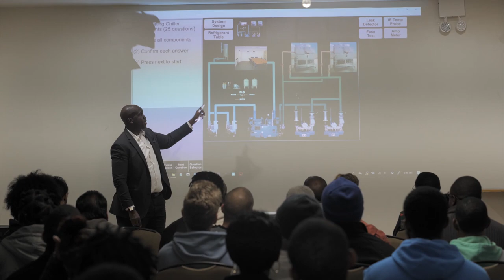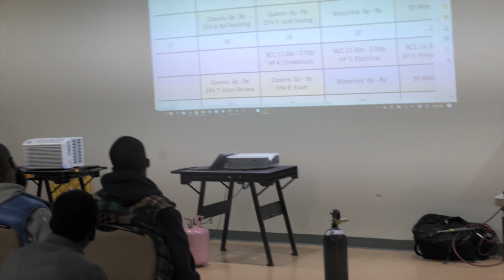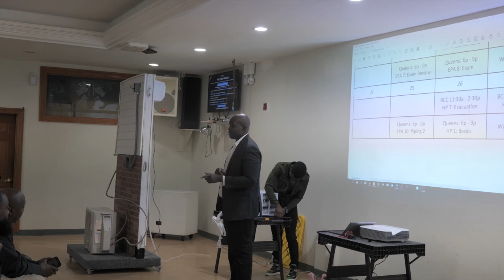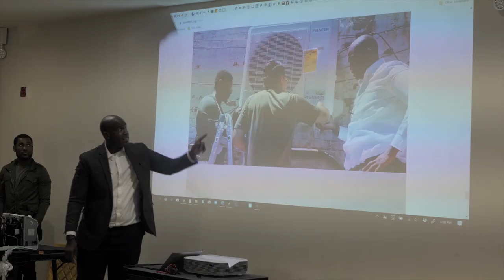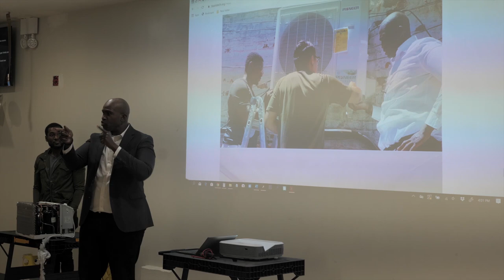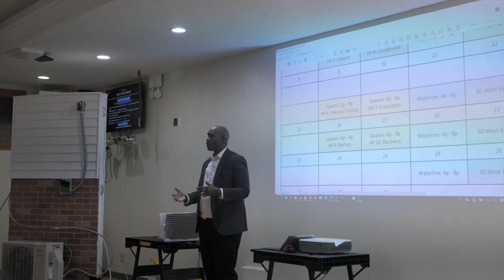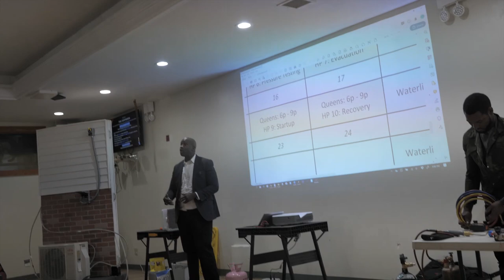EPA 608 and Heat Pump Training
This is a breakdown of the 30-Hour Hands-On EPA 608 and 30-Hour Air Source Heat Pump Installer Courses offered by Tauris Tech.